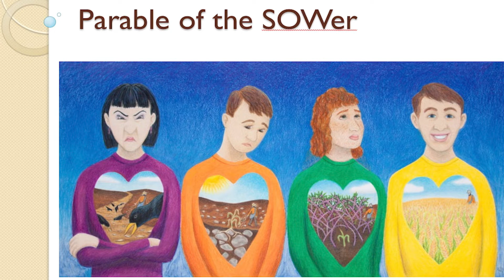2-14-20 Pavey Devotional Tumbleweed